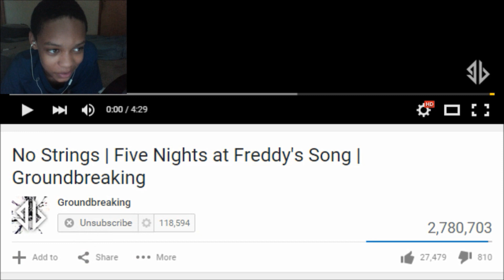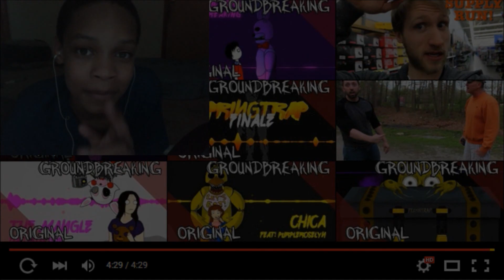No Strings - Five Nights At Freddy's Song REACTION | MUSIC'S GONE DEAD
No Strings - Five Nights At Freddy's Song REACTION | MUSIC'S GONE DEAD - TODAY'S REACTION IS ON A FNAF 2 SONG CALLED NO STRINGS FIVE NIGHTS AT FREDDY'S SONG BY GROUNDBREAKING THIS SONG IS FREAKING AWESOME AND WELL MADE AWESOME FNAF 2 SONG GROUNDBREAKING
Question Of The Video - THE BEAT I MEAN COME ON WASN'T IT JUST AMAZING?